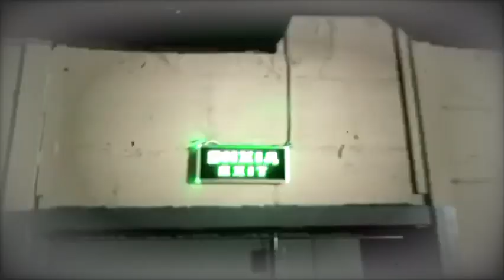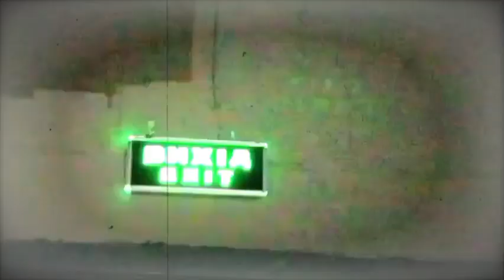Something is wrong here.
it happens that sometimes everything around seems very strange and you don’t know what happened, because nothing seems to have changed, but you feel it in the space around you and understand that changes have already occurred, but the chain of cause-and-effect events has not yet reached your fate, this is the sixth feeling.